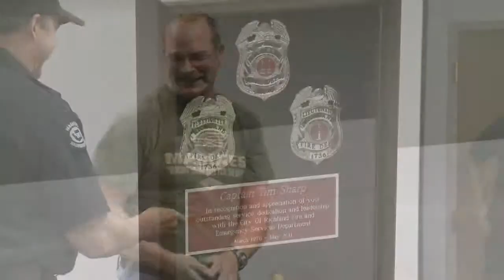Retired Firefighter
Join us as we say goodbye to Richland firefighter Tim Sharp.